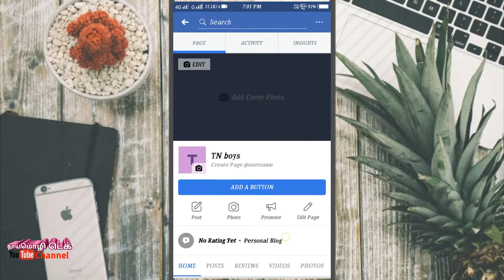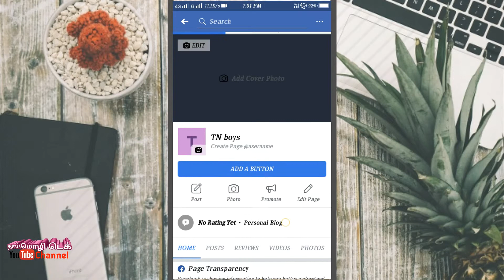How to Delete Facebook Page in Tamil / FB Doubt